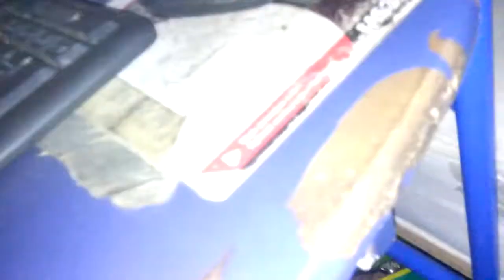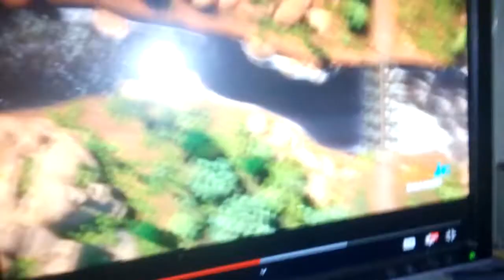Percyvideos: Percy reviews Season 23:The Other Big Engine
I do not own Thomas and Friends.Thonas and Friends is entirely owned by Hit Entertainment/Mattel.

Footage provided by ThomasMediaCenter